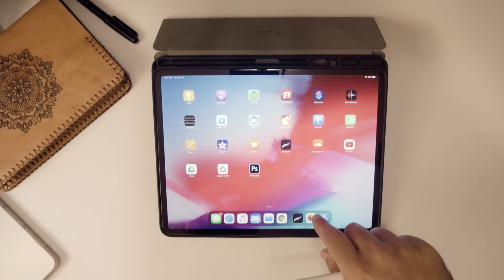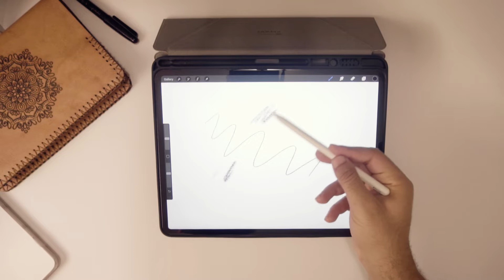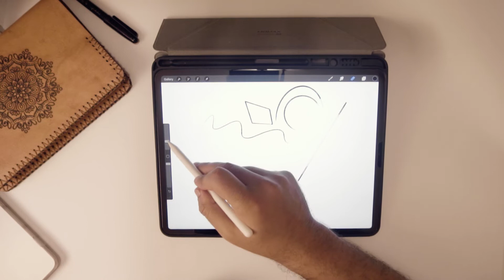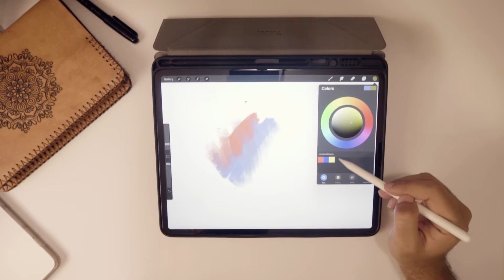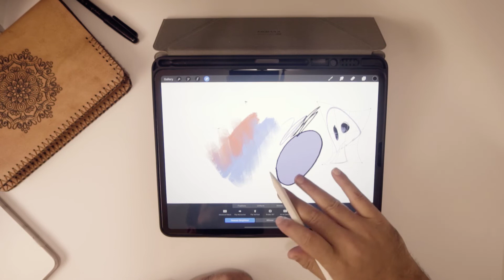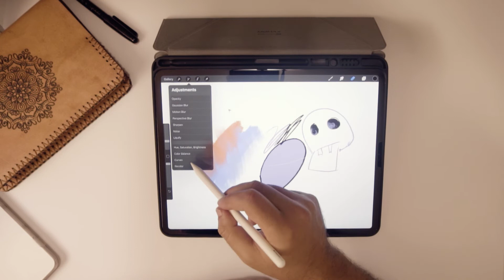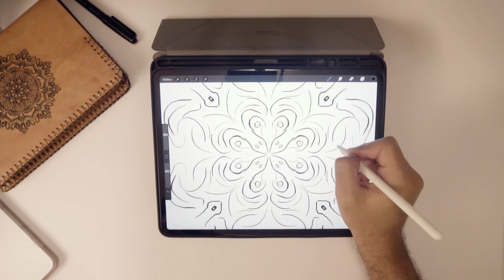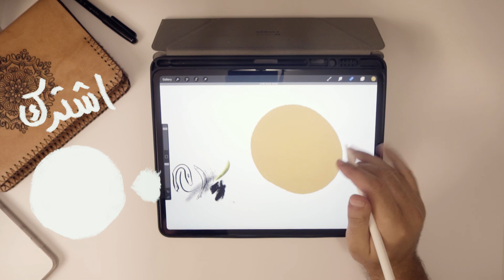تعلم الرسم على ال ipad | كل ما تحتاج معرفته عن ال procreate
عشان يوصلكوا كل جديد عن الرسم والتحريك على الايباد وغيره من البرامج
افضل ايباد دليل الشراء

شارك في الجروب بتاعنا على الفيس واعرض اعمالك وخلينا نتكلم

لو عاوز تتعلم ترسم على الايباد او عاوز تتعلم الرسم عموما او لو انت محترف وبتدور على مدخل سريع للرسم على الايباد .
برنامج بروكرييت procreate هل البرنامج الآفضل والاسهل في عالم الرسم الرقمي هنا هتلاقي كل حاجه تكفيك عشان تبدا ترسم بسهوله وسرعه .
هنتعلم الفرش ، الالوان ، الخلط بين الالوان ، الطبقات ، قفل الالفا ، التعديل transform , ومساعدات الرسم drawing guide وحاجات تانيه كتيير .

حاول تبدا وتشتغل كتيير على اد ما تقدر الموضوع ممتع
ــــــــ   ـــــــ .  ــــــــ .
😀الفهرس
0:00 مقدمة
1:08 تحذيير مهم
1:44 اول ما تفتح البرنامج
2:38 مساحة الصفحه
3:28 الفرش
4:00 الرجوع قبل والتنظيف / undo redo clear
5:20 الاشكال السريعه
6:48 المحاية
7:43 اداة الخلط / smudge
8:46 الألوان / color palette
10:03 الطبقات / layers
12:58 تعديل الاشكال / transform
14:47 التحديد / select
16:01 قائمة التعديل / adjustment
16:40 التسييح / liquify
17:18 قائمة التعامل / actions
17:54  and symmetry drawing guides / مساعدات الرسم والسيميتري
21:49 قوة ضغط القلم / pressure sensitivity
22:21 المعرض / gallery

paperlike - الحجم الكبير حافظة الشاشه الاحترافية للرسم
الحجم الصغير